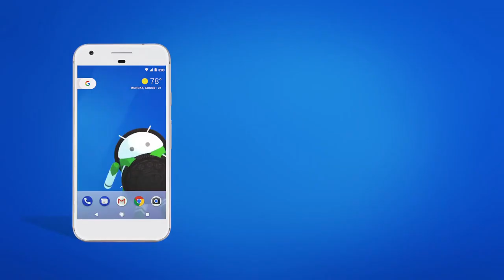Every OREO Commercial Ending 2024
Publicidad (Spagnolo)
Publicité (Francese)
Werbung (Tedesco)
Publicidade (Portoghese)
Reklam (Turco)
Реклама (Russo)
広告 (Giapponese)
광고 (Coreano)
إعلانات (Arabo)
বিজ্ঞাপন (Bengalese)
વિજ્ઞાપન (Gujarati)
विज्ञापन (Hindi)
ਐਡ (Punjabi)
விளம்பரம் (Tamil)
ప్రచారం (Telugu)
ಜಾಹೀರಾತು (Kannada)
പരസ്പരം (Malayalam)
โฆษณา (Tailandese)
សេវាកម្ម (Khmer)
Quảng cáo (Vietnamita)
مبيعات (Urdu)
ප්රදාන (Singalese)
Publiciteit (Olandese)
Реклама (Ucraino)
Publicitate (Rumeno)
Διαφήμιση (Greco)
Реклама (Bulgaro)
Publicitat (Catalano)
Reklama (Croato)
Reklama (Ceco)
Reklame (Danese)
Reclame (Olandese)
Reklaam (Estone)
Mainonta (Finlandese)
Publicité (Francese)
Werbung (Tedesco)